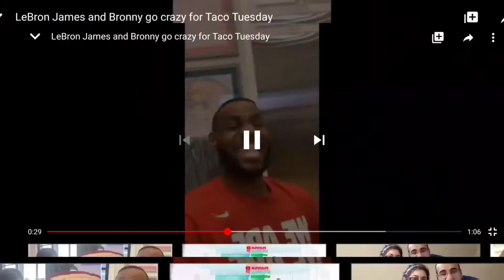Taco Tuesday on a Wednesday 🌮🌮🌮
Thank you so much to all my Suga Pies 🥰 your such AMAZING supporters... I love going on camera and sharing that moment with you all... I feel like I am building an amazing Suga Family that I adore and appreciate all so much 💯💯💯 I am here to show all the love and support your way ❣❣❣

Go check out some of my other videos, I know you will enjoy 🤩